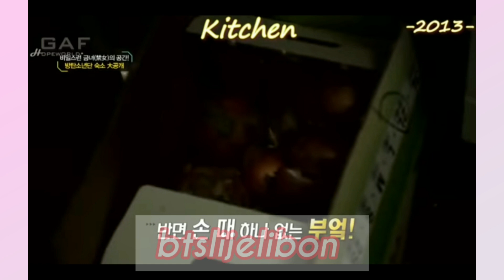BTS'İN kaldığı yurt 🏣7 kisi bir odadayken şimdi nerdeler?